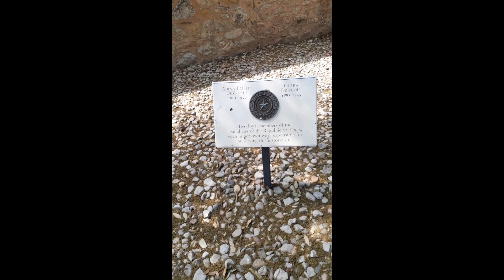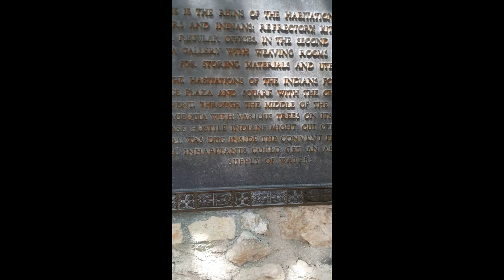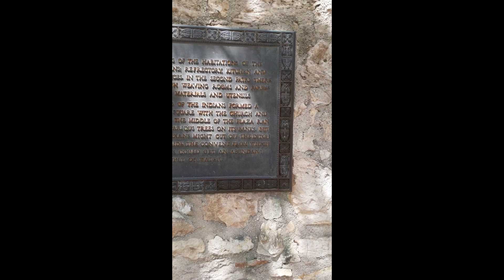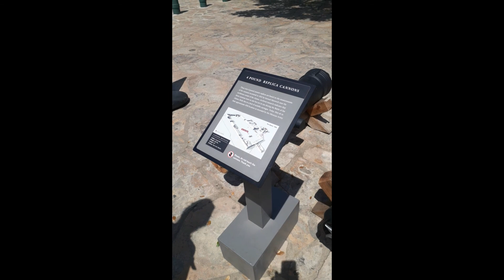The Alamo, San Antonio, Texas (Outdoors)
A walk through outside the Alamo tourist attraction with narration.